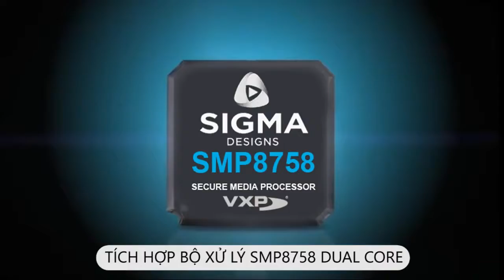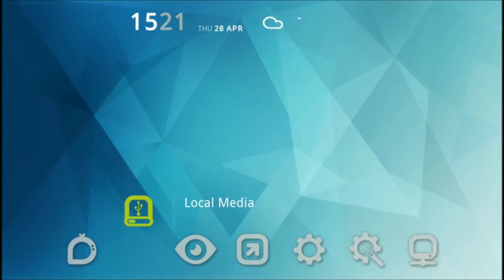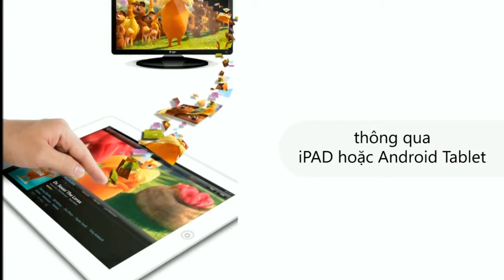[AnNguyenCo] Đầu 4K Popcorn Hour A500 2016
Tại thời điểm này, nếu phải chọn ra một chiếc 4K Player có sức thu hút lớn nhất thì đó phải là A-500 của Popcorn Hour, chứ không phải một sản phẩm nào đó của Dune HD hay bất kỳ thương hiệu nào khác. Popcorn Hour A500 thừa hưởng thiết kế và gần như toàn bộ các tính năng của Popcorn Hour A410 nhưng với sự nâng cấp về Chip Soc đã mở ra khả năng phát 4K hoàn hảo trên A500.
Popcorn Hour sở hữu nhiều tính năng đặc biệt dành cho Audiophile
+ DAC SABRE ES9018P
+ Phát nhạc ISO SACD, DSD (đến DSD512), FLAC, WAV
+ Gapless Playback - Phát nhạc không ngắt quãng
+ Ứng dụng điều khiển NMJ trên điện thoại
+ Giao diện nghe nhạc và thư viện poster Jukebox

Ngoài ra, A500 còn phát phim 4K Ultra HD với tính năng VXP giúp nâng cao trải nghiệm hình ảnh. Chi tiết về A500 có tại
 ➤ Địa chỉ : 436/27 đường 3 Tháng 2 - P.12 – Q.10 – Tp.HCM. Gọi đặt hàng qua số 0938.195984 – 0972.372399